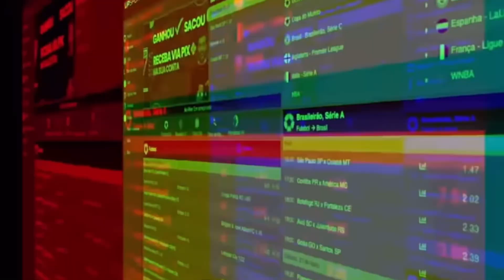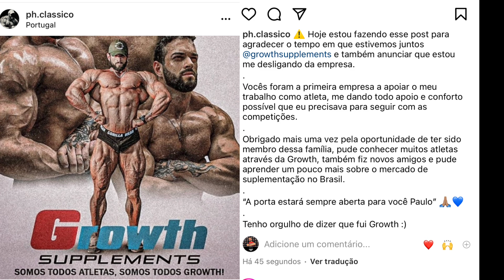ATLETA DE PESO TEAM GROWTH INFORMA SEU DESLIGAMENTO DA EMPRESA NESTA MANHÃ !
UP SPORTS  É A CASA DE AP0ST4S ESPORTIVAS QUE MAIS CRESCE NO BRASIL!

MADRUGAO SUPLEMENTOS
SUPLEMENTOS DE QUALIDADE E PREÇO JUSTO:
Clique no link abaixo:

COMENTA!!